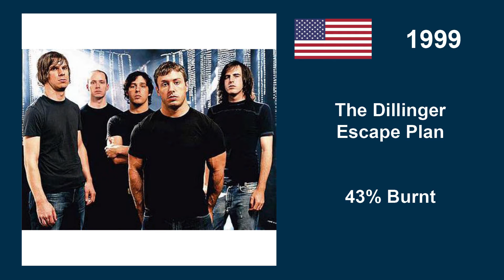Vertente do Metalcore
O Metalcore é uma vertente que foi desenvolvida na metade da década de 1990 nos Estados Unidos que combina elementos do Heavy-Metal com o Hardcore-Punk
O Metalcore é conhecido por seu uso de breakdowns, que são passagens lentas e intensas.  riffs de guitarra pesados e rápidos e frequentemente são utilizados tons de pedal percussivo e bateria dupla, e os vocais mais utilizados são os vocais gritados e o vocal gutural, que muitas das vezes são intercalados com os vocais melódicos cantados de forma leve e harmoniosa.

Escute todas as músicas deste vídeo no canal do Spotify - Rock Show,  na playlist Metalcore